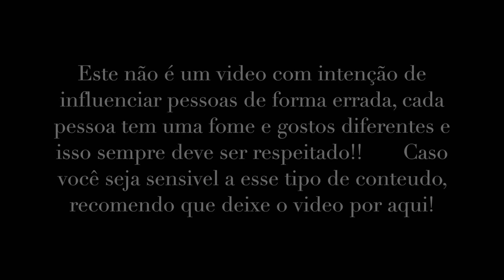O QUE COMO EM 1 DIA + TREINO DE ABDÔMEN E BRAÇO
Oiii, depois de receber muitos pedidos para mostrar melhor minha alimentação e treinos, preparei esse video pra vocês, onde mostro o que como em um dia e o meu treino de abdômen e braço do dia!
Espero muito poder ajudar vocês!